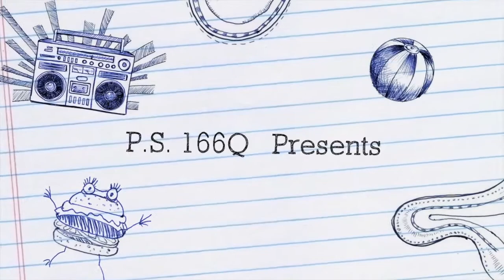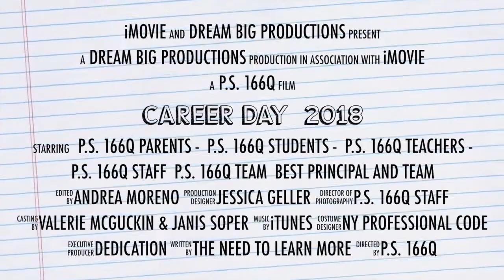Career Day 2018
P.S. 166Q had an amazing Career Day 2018. Tons of parents, relatives, and friends came to talk about their professions. The children had the opportunity to learn and understand about so many different professions.